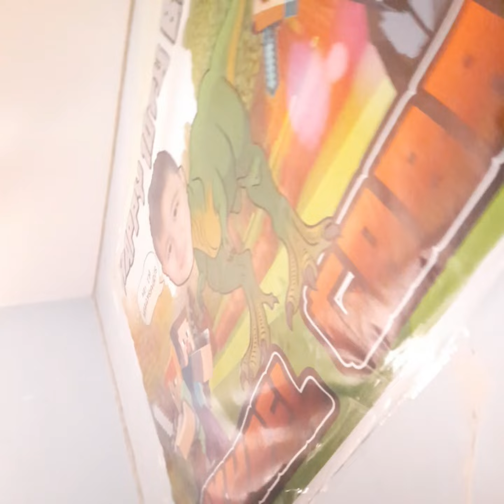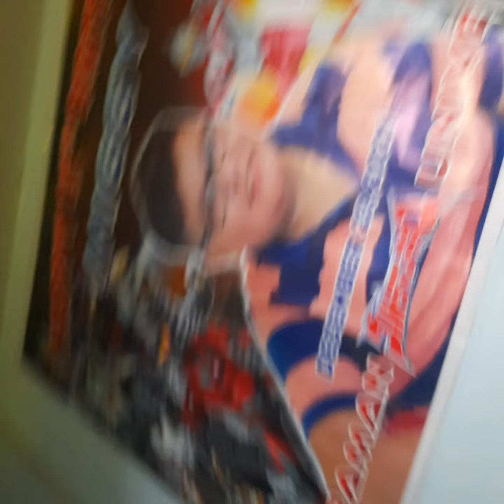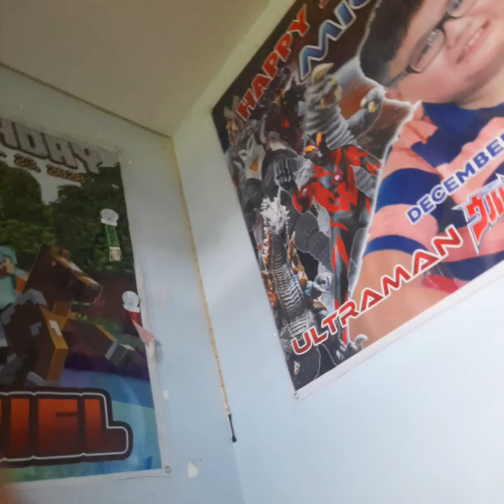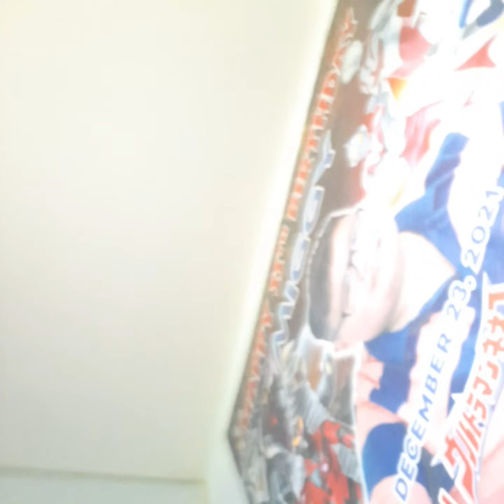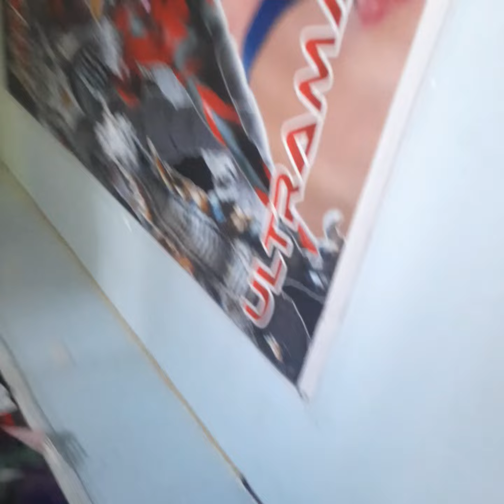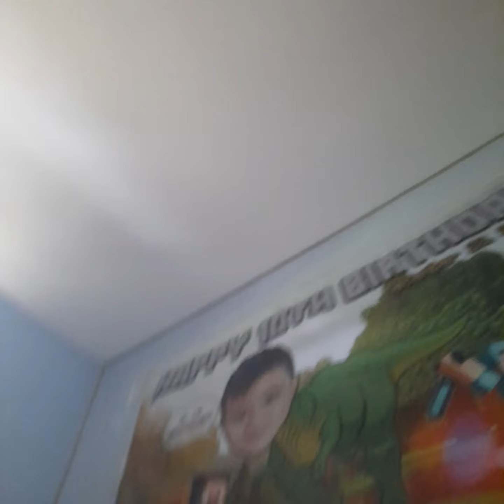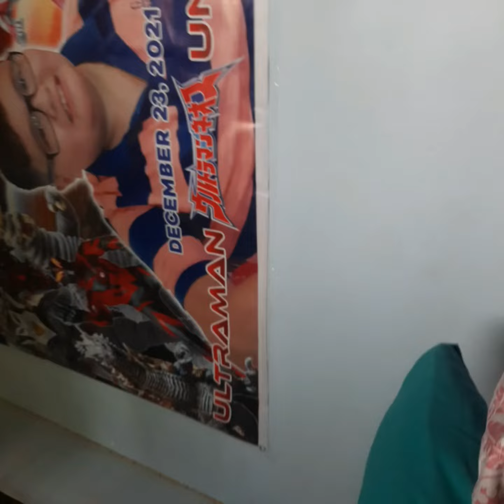Epsiode 15"Ako og si little Rommel"part 2